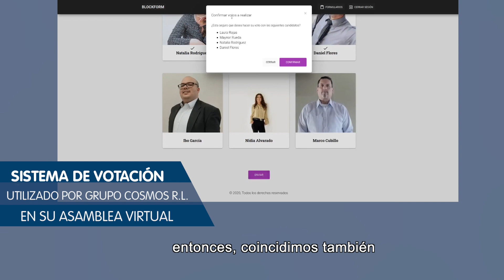Emprendiendo en tiempo de Pandemia: Grupo Cosmos R.L.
Durante este 2020 el INFOCOOP y los grupos pre-cooperativos han seguido trabajando intensamente para constituir sus cooperativas, ese es el caso de Grupo Cosmos R.l.